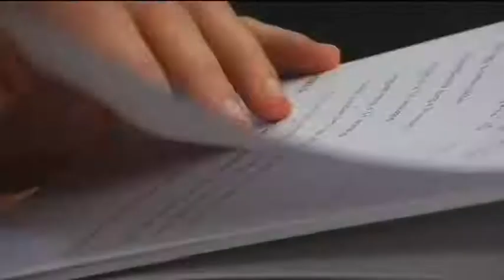Mária evangéliuma (vehir.hu)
Mária evangéliuma
A videó a vehir.hu és a Pannon Várszínház tulajdonát képezi.